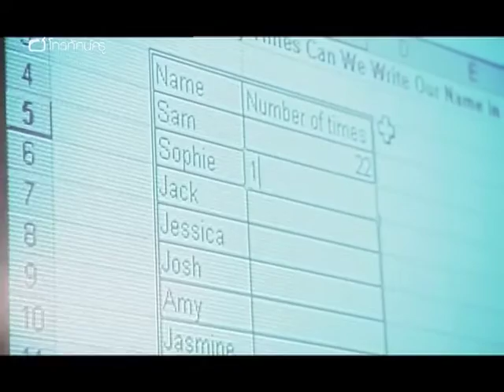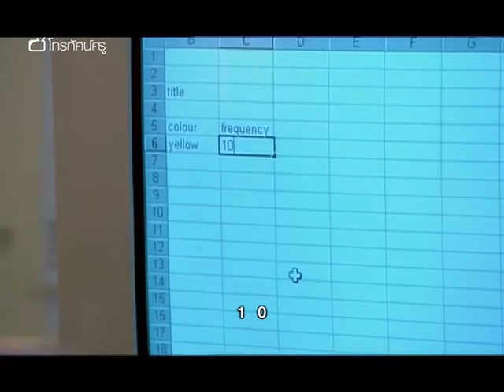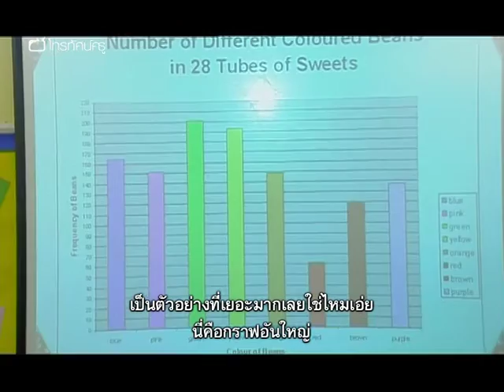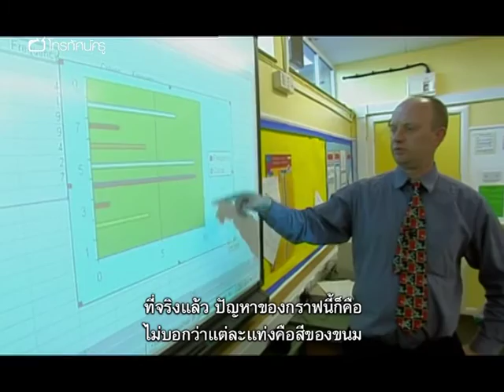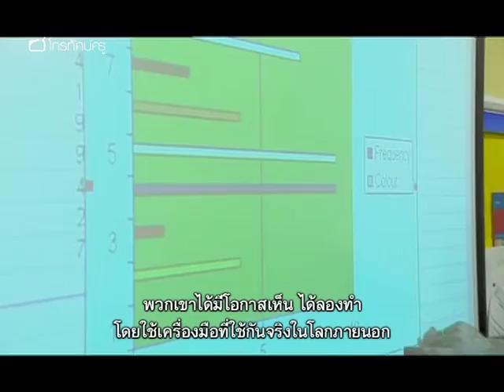คณิตฯ ประถม การใช้ไอซีที ระดับประถมศึกษา คณิตศาสตร์ การรวบรวมข้อมูล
วีดิทัศน์ตอนนี้ สังเกตพฤติกรรมของนักเรียนชั้นเกรด 4 ที่โรงเรียนประถมแห่งหนึ่งในบริสทัล ซึ่งไซมอน มิลลส์ หยิบยกปัญหาเรื่องการจำแนกสีของลูกอมในขวดขึ้นมาศึกษาหาความท้าทายเรื่อง ในการเข้าใจเรื่องความถี่ และการตีความ รวมทั้งการนำเสนอข้อมูล ทั้งชั้นได้ใช้ห้องไอซีทีเป็นสถานที่เรียนทั้ง 3 ชั่วโมงเพื่อสร้างตารางความถี่โดยโปรแกรม Excel จากนั้นจึงเปลี่ยนไปยังแผนภูมิที่สร้างขึ้นจากตารางเหล่านี้ และในตอนสุดท้าย เด็ก ๆ จะทำเครื่องหมายและตั้งชื่อแผนภูมิของพวกเขา และอภิปรายหาวิธีที่ดีที่สุดที่จะนำเสนอผลลัพธ์ กุญแจสำคัญ :ความท้าทายในการสอนคณิตศาสตร์โดยใช้ไอซีที จนั่นคือจะทำให้เด็ก ๆ เห็นผลลัพธ์ได้รวดเร็ว พวกเขาสามารถเรียนเลขโดยไม่ต้องกังวลเกี่ยวกับการนำเสนอ การวางแผนเกี่ยวกับเทคนิกที่ดีมีผลสำคัญต่อความสำเร็จของบทเรียน

คำสำคัญ : ทักษะการสืบค้นข้อมูล การเก็บข้อมูล การจัดการข้อมูล กราฟ ตารางข้อมูล จำนวน การนับ การทำงานกลุ่ม การพัฒนาทักษะทางภาษา ICT 5STEPS เรียนรู้ผ่านสัมผัสทั้งห้า เทคโนโลยีการสื่อสาร ทักษะการนำเสนอ ความถี่ การคิดวิเคราะห์ การแก้ปัญหา การให้เหตุผล แผนภูมิ การอ่านออกเขียนได้ การแสดงความคิดเห็น กระตุ้นการเรียนรู้คณิตศาสตร์ โปรแกรมexcel